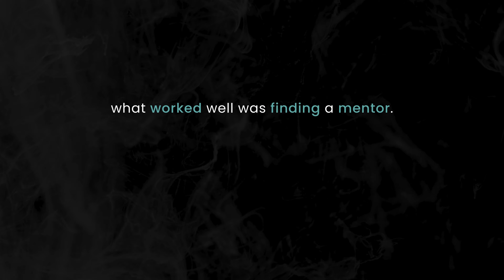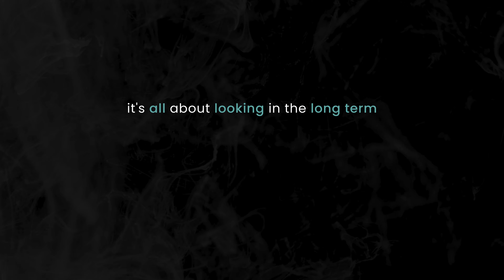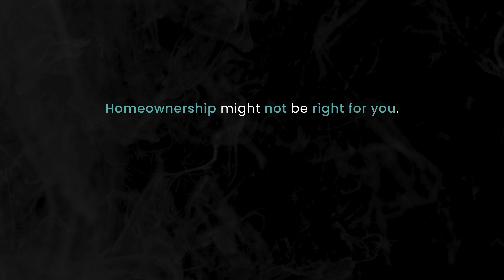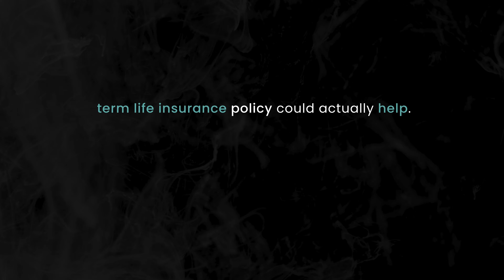Starting a Business and Exposing Money Myths | Fiona Smith - Founder of Millennial Money Woman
In this "Lessons" episode, we delve into the strategies and steps required to start your own business and build financial independence. Learn from Fiona Smith, Founder of Millennial Money Woman, as she shares her insights on entrepreneurship, frugal living, and smart investing.

Mentorship Matters: Discover the importance of finding a mentor who can provide invaluable guidance on finances, networking, and business strategies to fast-track your entrepreneurial journey.

Financial Foundations: Explore key financial strategies to set you up for success, including prioritizing paying off high-interest debt, investing in low-cost index funds, and embracing the principle of living below your means.

Frugal Living Tips: Identify areas where you can cut unnecessary expenses, such as avoiding new cars and critically reviewing recurring expenses like subscription services.

Debunking Millennial Money Myths: Fiona addresses common misconceptions about money and investing, including the belief that home ownership is essential for success, the myth that you need substantial funds to start investing, and misconceptions about life insurance.

Join us as we unpack these strategies with actionable advice from an industry expert, guiding you on how to build your business and achieve financial freedom.